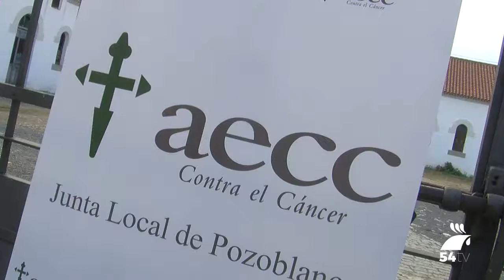La AECC celebra bailando el Día Internacional de la Investigación contra el Cáncer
Esta semana se ha celebrado el Día Internacional de la Investigación contra el Cáncer, y la AECC en Pozoblanco lo ha conmemorado con un baile celebrado en la Puerta de la Salchi. Para nosotros fue un placer colaborar con este tipo de iniciativa.